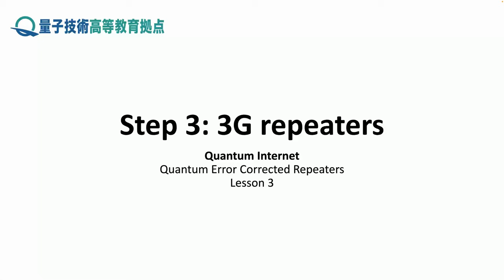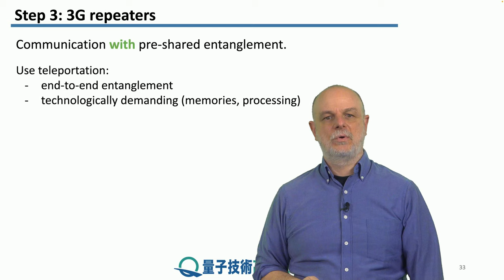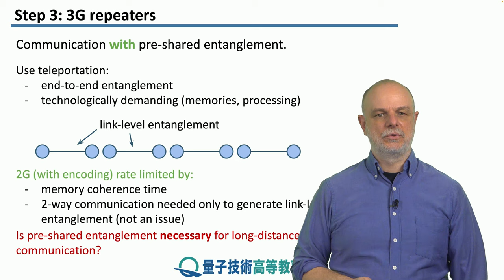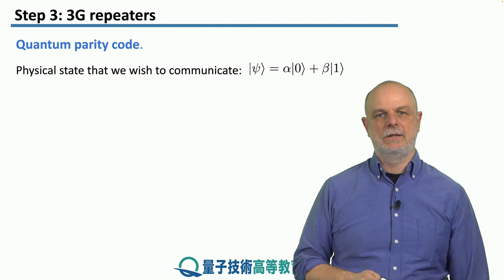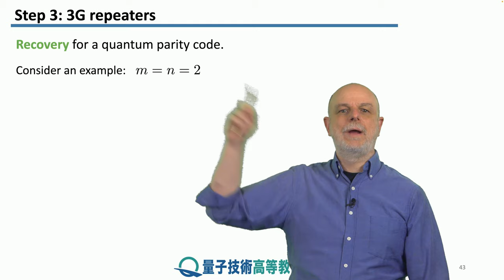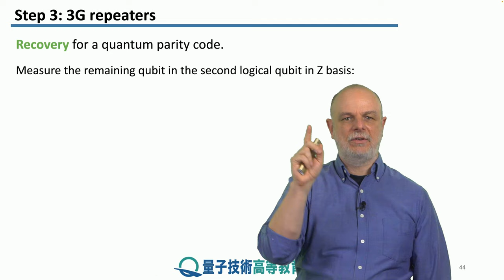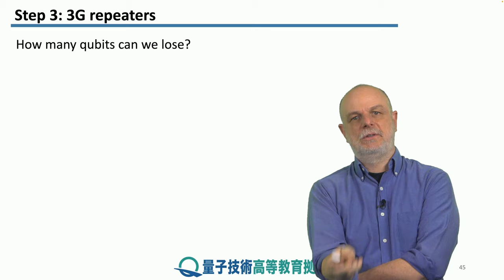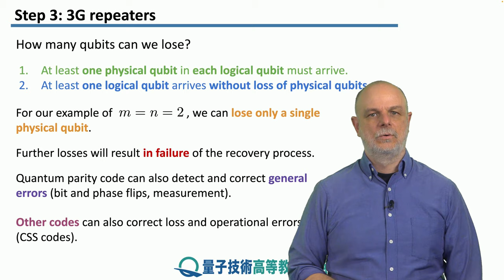3-3 3Gリピータ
レッソン　3　量子誤り訂正リピータ
ステップ　3：　3Gリピータ
量子誤り訂正が、3G量子リピータの光子損失エラーをどのように軽減できるかについて議論します。